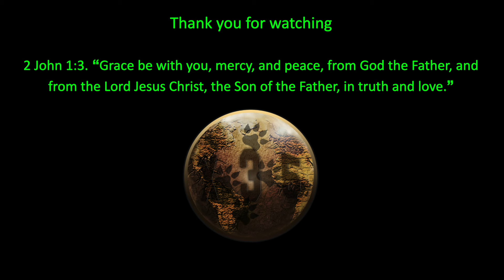Love This Already. Pokémon + Ark Survival | Palworld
Palworld gameplay on Xbox Series X. First time playing.

X35 Earthwalker the one true Earthwalker, the legendary and eternal soldier himself has entered the next gen creature capture world of Palworld. This open world game is going to be one awesome adventure. Here is X35's first look and first gameplay. Lots happened here.